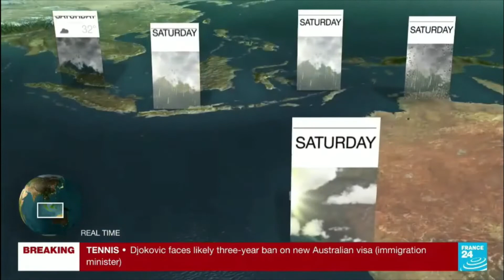France 24 - Weather P2 JAN 14, 2022